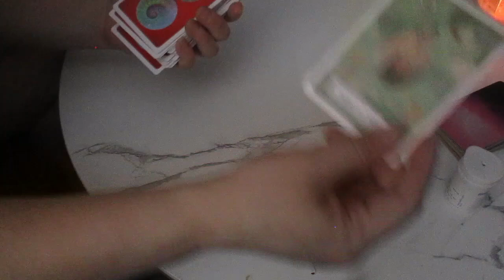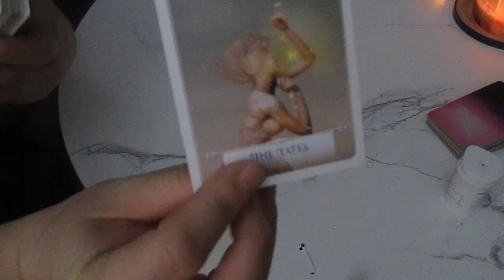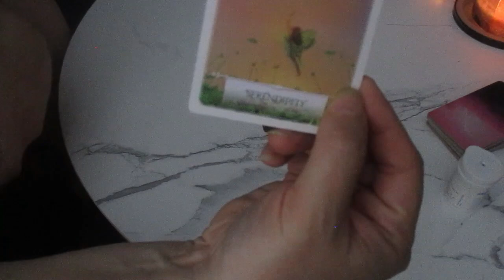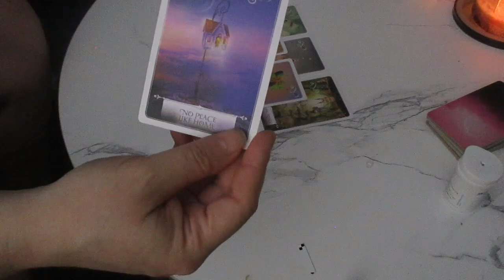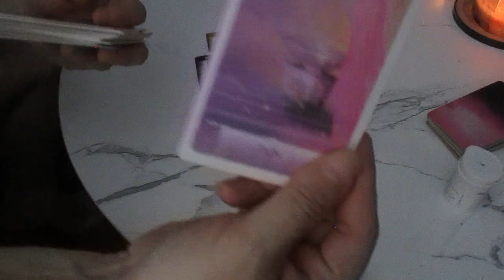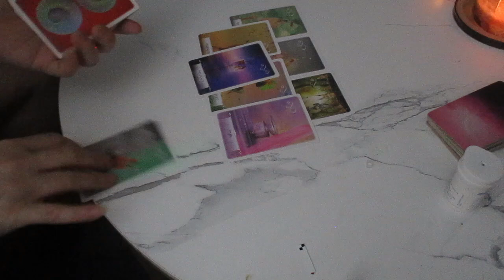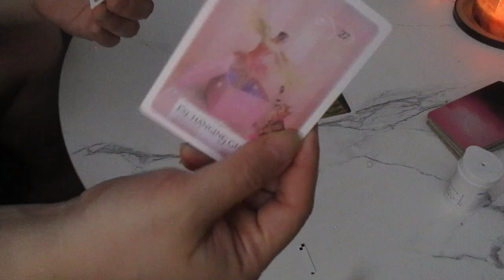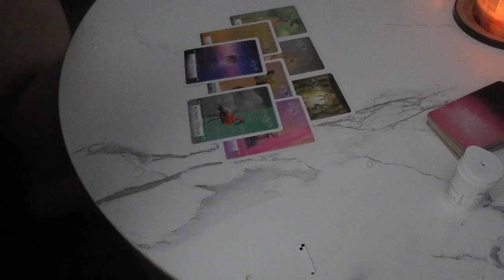They can't get you off their mind 🤯 Your Person Wants to Come Home, You Are Their Home 🏡